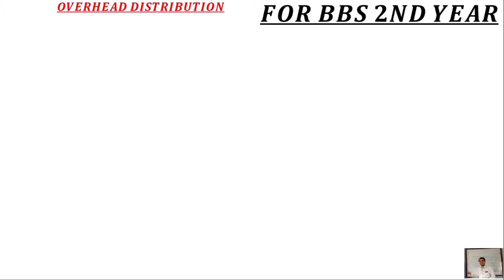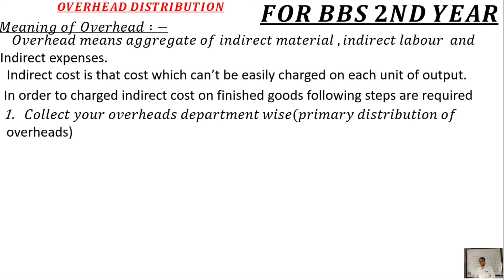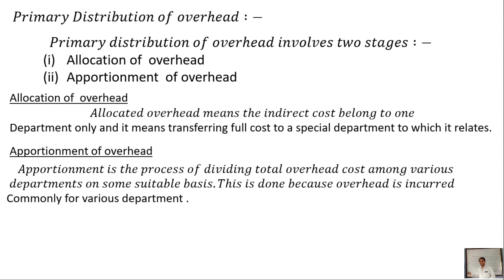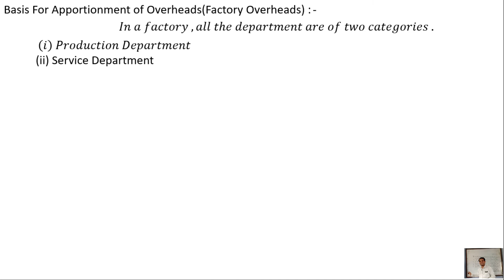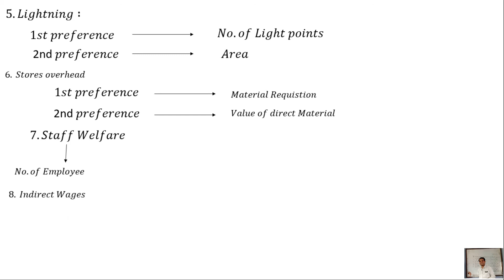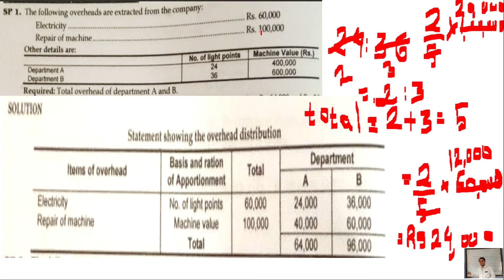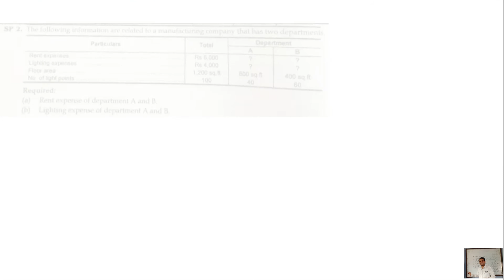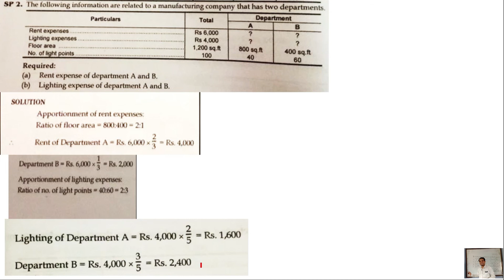Overhead distribution in Nepali for BBS 2nd year |important chapter For BBS 2nd year Account Student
BBS 2nd year Account most important chapter Overhead Distribution in Nepali with Full concept and examples